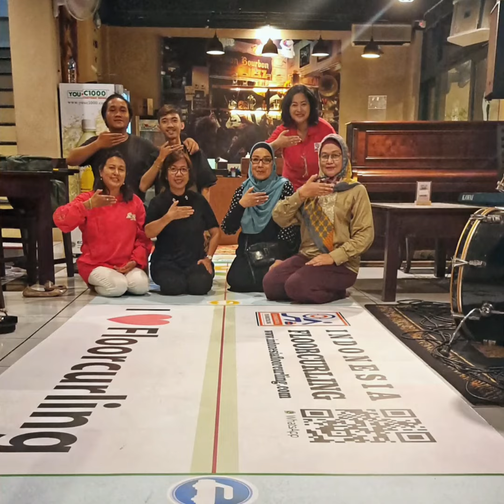FLOORCURLING at Kampoeng Kopi, Kemang